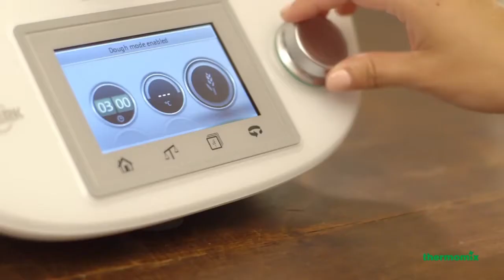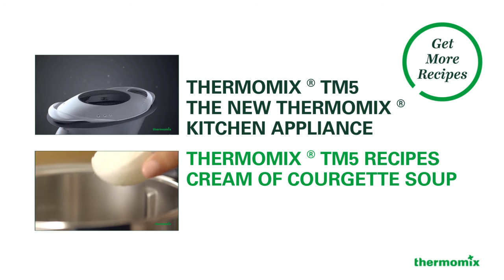Bread - Thermomix ® TM5 Recipes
Delicious brioche, rustic breads and baguettes, baked at home thanks to the Thermomix ® TM5.

In just 7 minutes you can prepare delicious dough to make soft breads such as brioche. The ingredients you will need are: milk, sugar, extra virgin olive oil, yeast, egg, flour and salt.

Visit our Thermomix ® Recipe Platform to discover more Thermomix ® Recipes